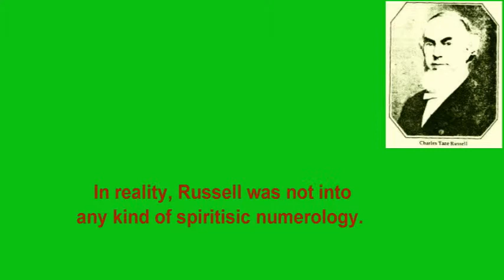Charles Taze Russell and Numerology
Some have claimed that Russell was "into" numerology, with the idea that Russell was into some kind of demonic occultism, or spiritism.

In reality, Russell was not into any kind of spiritistic numerology.